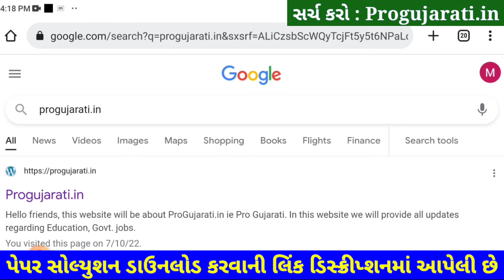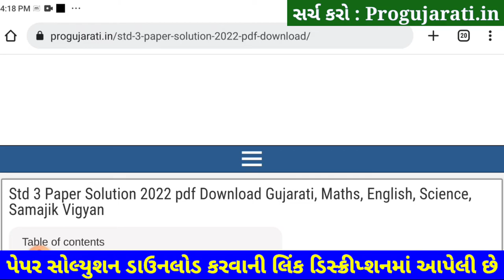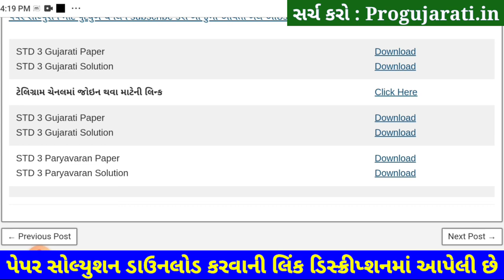Dhoran 3 Paryavaran Paper Solution 2022 STD 3, STD 3 Paryavaran Paper Solution 2022 40 Marks October